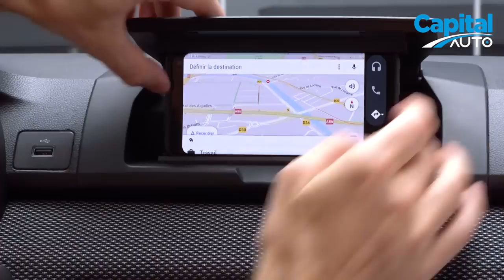Dacia Sandero 2021 : nos premières impressions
Capital a pu approcher les nouvelles Sandero et Sandero Stepway quelques mois avant leur sortie en janvier 2021. Nos premières impressions sur cette troisième génération du best-seller de Dacia...